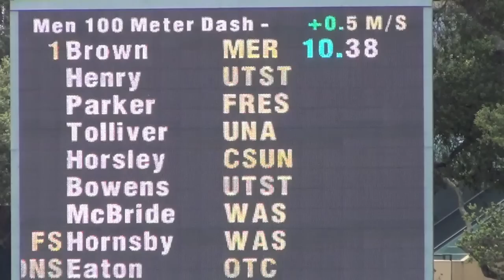Kemarly Brown wins the 100m dash at the 2013 Stanford Invitational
Kemarley Brown advances in the prelim and then wins the final at the 2013 Stanford Invitational in 10.38.